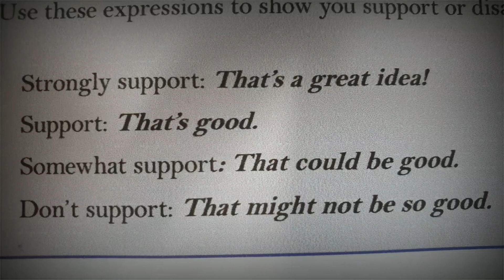That might not be so good.